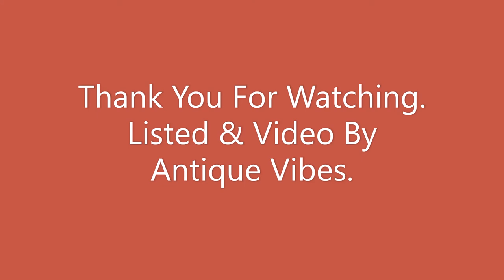Victoria Brass Compass With Leather Case | Pocket Chain Hiking Compass in Belt Strap Leather Pouch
It Is an antique brass finish chain compass with an engraved quote

Note:- We do customization on bulk orders.